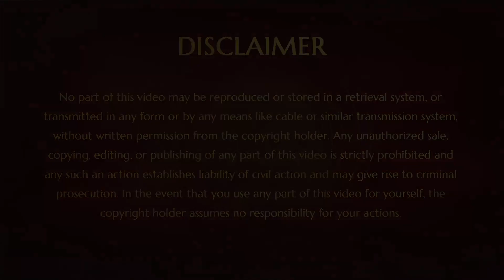Peace: The Hindu Way to Thriving Growth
Shanti, the Hindu principle of Peace, leads to thriving growth in every sphere in which it is applied. On the International Day of Peace 2023, the SPH introduces this principle to the World 🌍, offering ancient solutions to modern issues.

Join Paramashivoham - Register for FREE (valued $21,000) via: paramashivoham.org 🙏